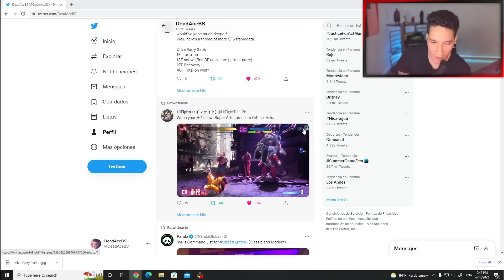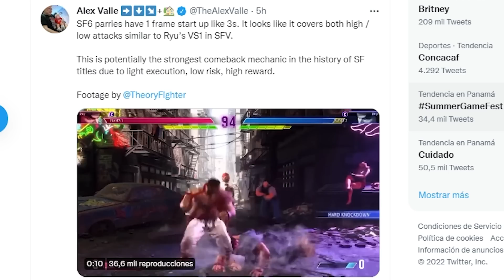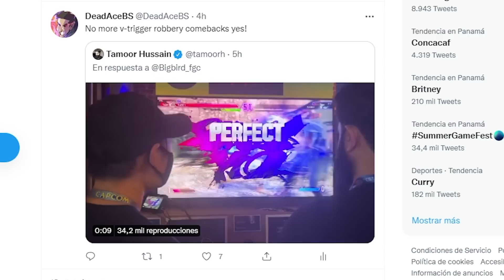DAIGO PARRY IN STREET FIGHTER 6?! New SF6 Footage from Sumer Game Fest!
We got more and more Street Fighter 6 footage from Sumer Game Fest! More info about Drive parries and the whole Drive system as well. Also chip kills are back (only in burnout state tho) and more gameplay to react and breakdown. All thanks to those players who are sharing their videos and clips in social media!